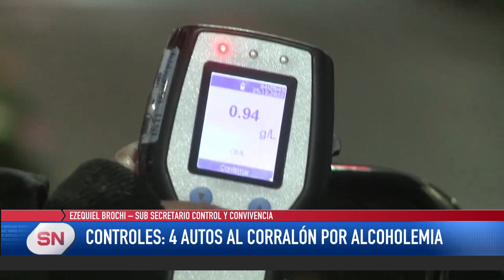Controles 4 autos al corralón por alcoholemia. Para el Municipio fue una noche tranquila.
PARA EL MUNICIPIO FUE UNA “NOCHE TRANQUILA”
EZEQUIEL BROCHI – SUB SECRETARIO CONTROL Y CONVIVENCIA
CONTROLES: 4 AUTOS AL CORRALÓN POR ALCOHOLEMIA

Desde el municipio de Rosario confirmaron que la noche del año nuevo se vivió sin inconvenientes ni conflictos.